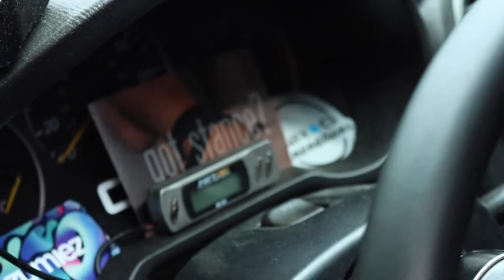PICKING UP IVANS LEGACY GT 5 SPEED SWAP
Ivan merch dm @lvsofficial_